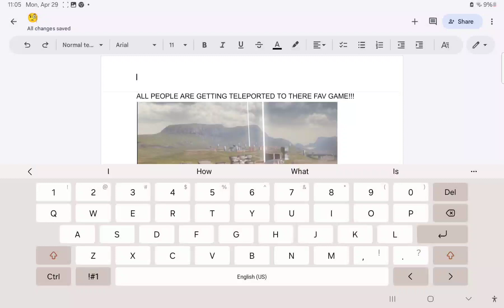sorry it was my bedtime so I had to use photos instead real gameplay....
The game is called War Robots!